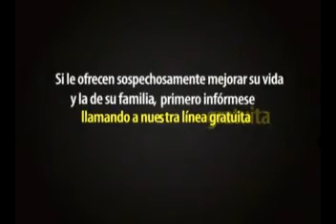VIDEO TRATA DE PERSONAS 1